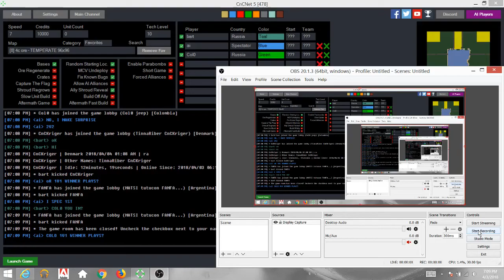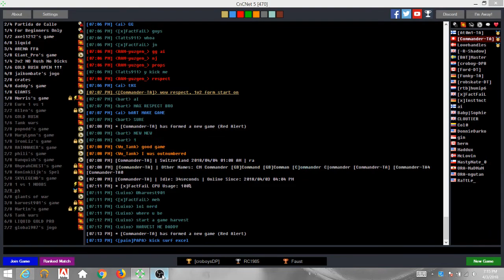BART0 VS COL0 1V1 4C ORE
4C ORE 1V1

NO BOOKMARKS NO SHIFTING NO GROUPING NO FUCKS GIVEN

RAW TALENT, PURE DETERMINATION, DEDICATION AND PERSEVERANCE.

"A WILL TO WIN AND A BIRD THAT JUST WONT STOP"

-THE MINDSET OF A CHAMPION